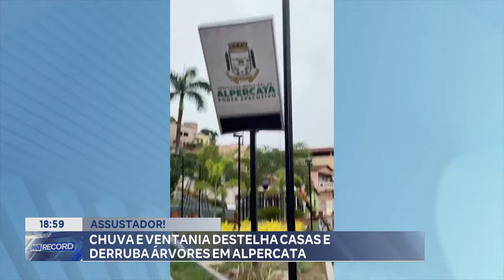Assustador! Chuva e Ventania destelha Casas e Derruba árvores em Alpercata.